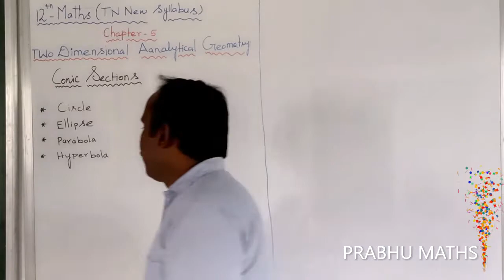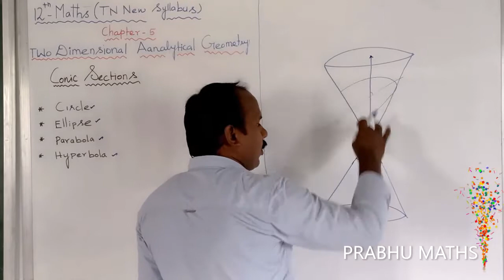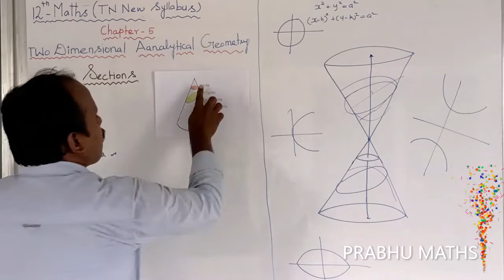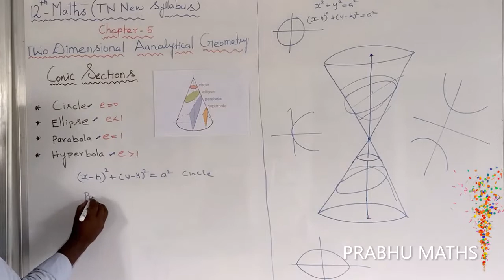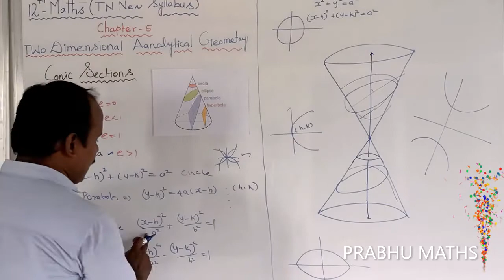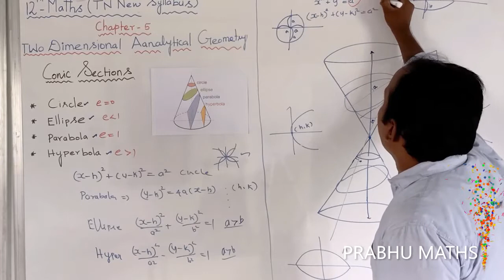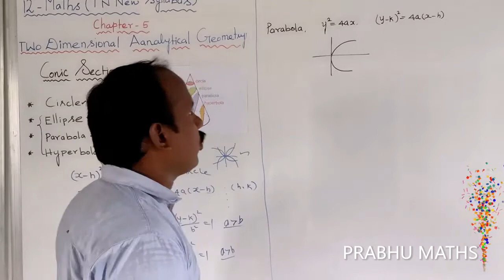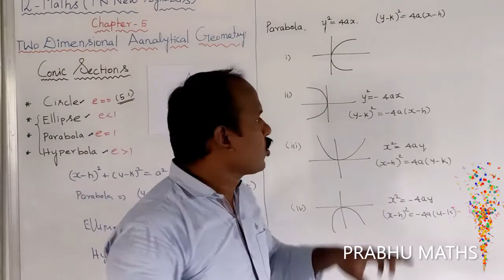CONIC SECTIONS | CLASS 12 MATHS | TWO DIMENSIONAL ANALYTICAL GEOMETRY II | CHAPTER 5